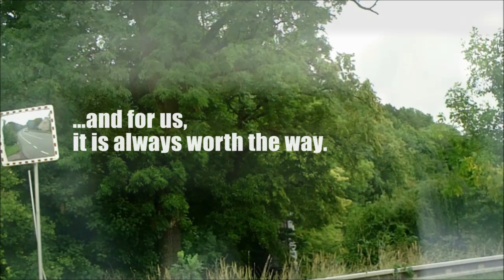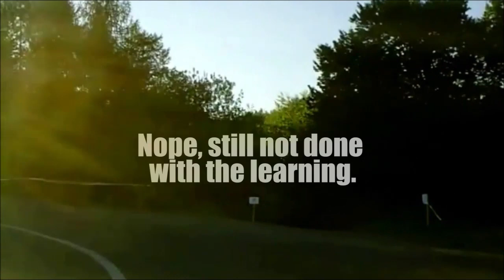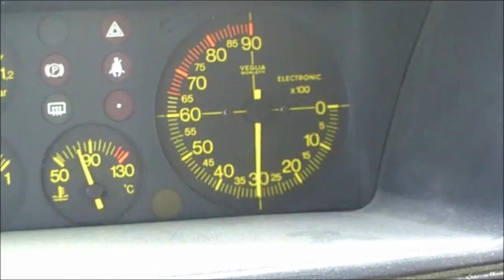ONE RACE: SIX DAYS - Lubomír Sychra & Tomáš Kavalek, Slovak Rally Championship 2013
Video je sestříháno ze závodů mistrovství Slovenska v rally s titulem "One Race - Six Days". Jak symbolizuje název, ukazuje velkou část rallye, kterou obyčejní fanoušci nevidí - stovky kilometrů cestování, treninků i času stráveného mimo vlastní závodní trať. Lubomír Sychra a Tomáš Kavalek s vozem Lancia Delta Integrale obsadili ve třech závodech v roce 2013 dvě první a jedno třetí místo mezi historickými vozy.

Střih: David Kučera
Text: Zuzana Brožová